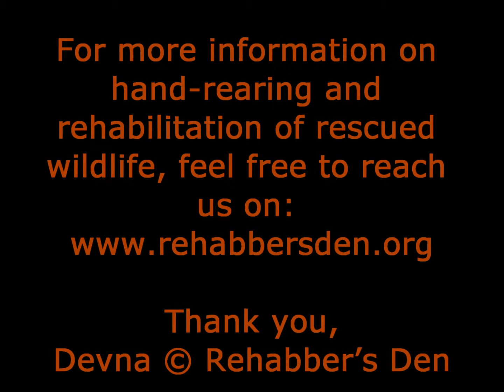Barbets playing in wet foliage 2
Unlike most other species of little birds, barbets will not happily take to water bowls. What they prefer instead is to sip droplets of water on leaves and play in wet foliage. This is not only an activity they look forward to and enjoy in the summer but they also preen vigorously after their bath – which is vital for them to maintain their feathers.

Generously spray some thick, low-level plants with water in the afternoons – this will not only help cool the enclosure but is a real treat for the lil’ guys.

For detailed instructions on hand-rearing baby barbets, please refer to our protocol